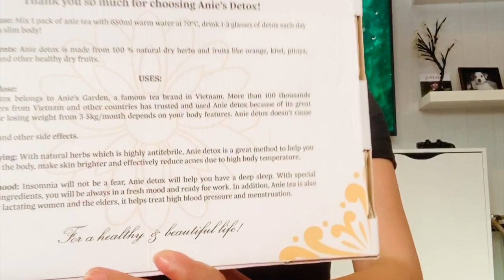Norway Vlogs || Unboxing Annie’s Garden Tea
Hi Guys,

This video is all about my unboxing of the slimming tea that I bough online. please refer to the link below if you are interested to the product.